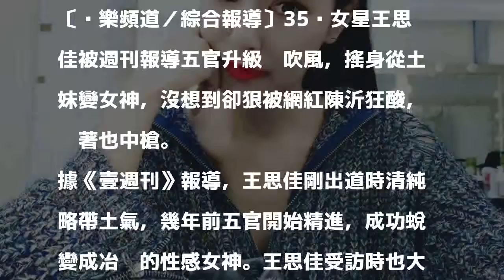王思佳五官升級奶吹風 她暗酸「俗氣女神也是神」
王思佳近來外貌大精進。（翻攝自王思佳臉書）

發表評論評論如下。